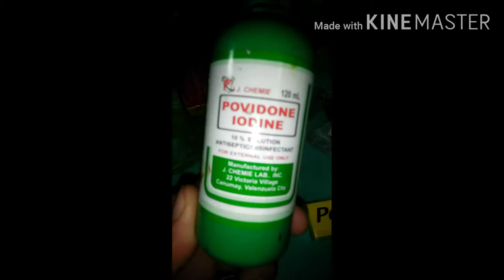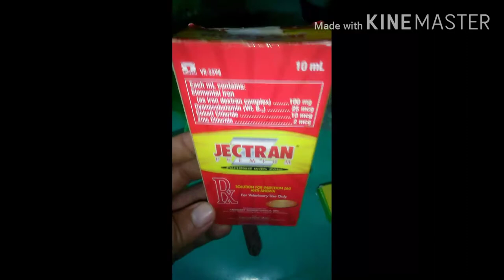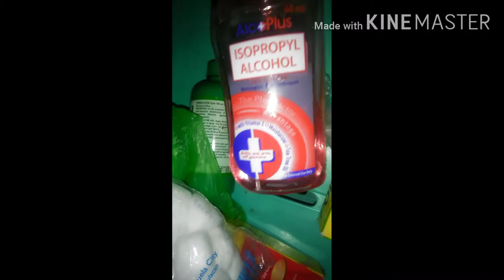HOG VLOG #13 - How to Castrate A Male Piglet + Day 14 Iron Injection - Pagkapon sa Biik at Kagamitan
First time to do pig castration, enjoying it! I used KineMaster to edit this video.